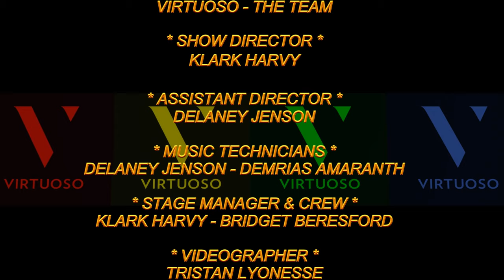Kris Ghosts Virtuoso Legends Michael Jackson 6 Oct 2019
Ghosts - Michael Jackson
A Second Life Dance Video
Choreographer/Set Design: Kris Karnell
Dancers: Kris, Keyla, and Sidney

VIRTUOSO PERFORMING ARTS PRESENTS
* DANCE LEGENDS *
MICHAEL JACKSON